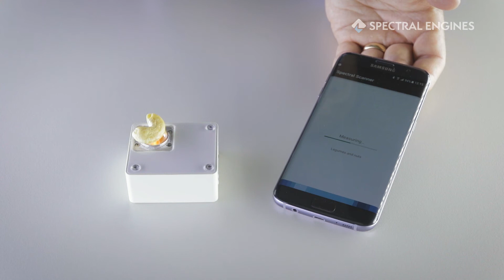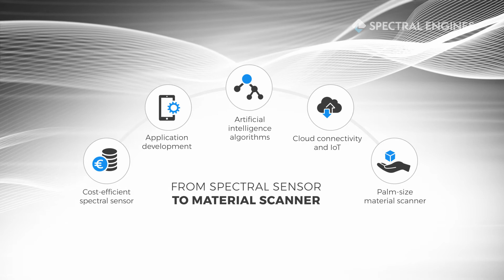Spectral Engines - From spectral sensor to material scanner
We combine our core sensor technology, mobile connectivity, cloud-based data management and analysis, and for the analysis we combine well-established scientific analysis methods and modern machine learning algorithms.